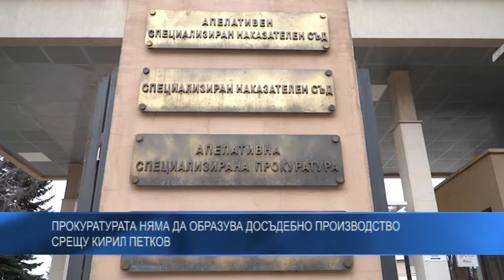Прокуратурата няма да образува досъдебно производство срещу Кирил Петков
Прокуратурата няма да образува досъдебно производство по срещу премиера Кирил Петко. Това стана ясно на брифинг от Специализираната прокуратура.